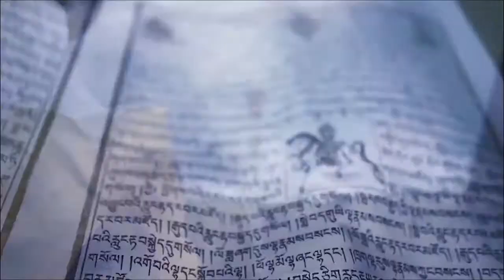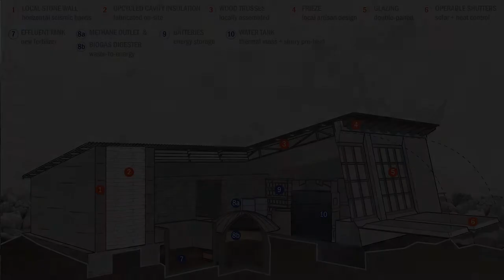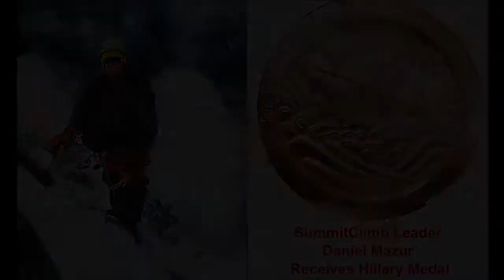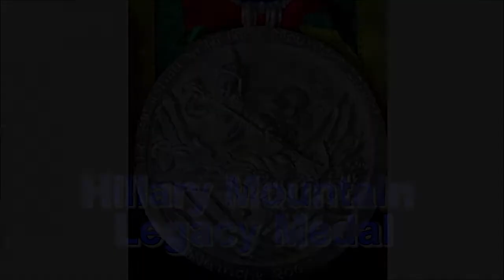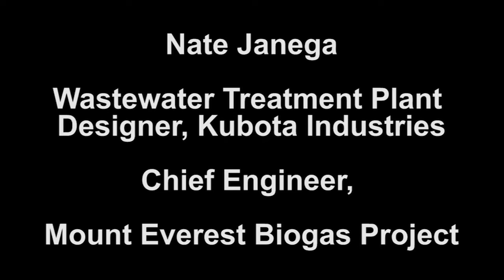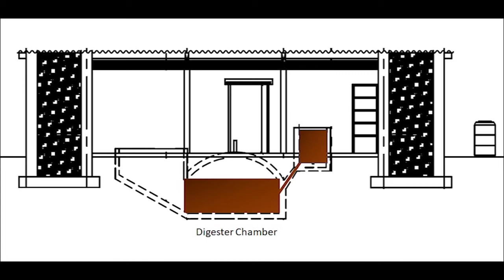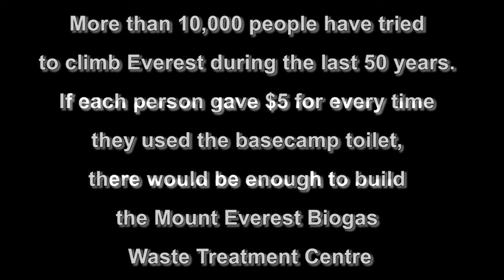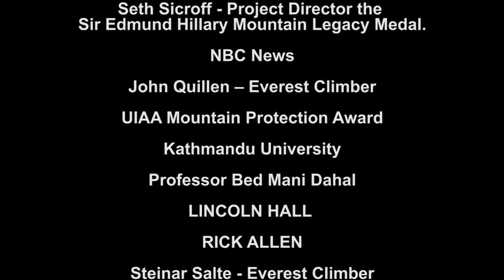Cleaning Up Mount Everest - Mont Everest Biogas Project